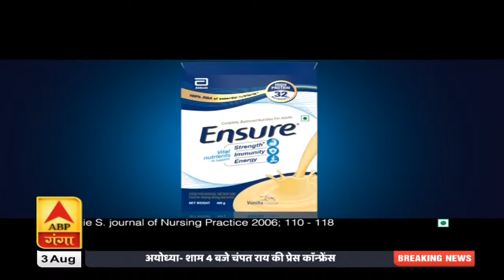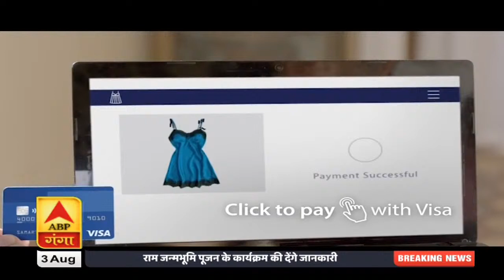Uttar Maage Pradesh:Ayodhya में मंदिर...पूरे देश में जश्न..जुबां पर एक ही नाम..जय श्री राम|ABP Ganga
'उत्तर मांगे प्रदेश' में आज बात अयोध्या की हो रही है. 5 अगस्त को लेकर अयोध्या में तैयारियों जोरों पर हो रही है. सीएम योगी सोमवार को अयोध्या पहुंचे और सारी तैयारियों का जायजा लिया. सीएम योगी बारीकी से हर तैयारियों का जायजा ले रहे हैं.